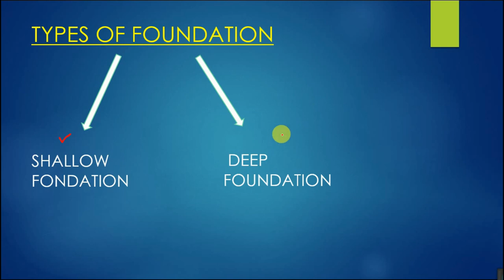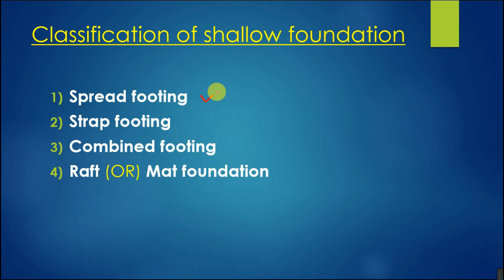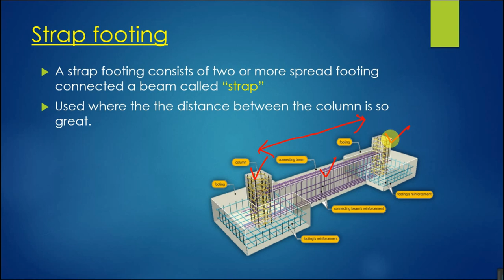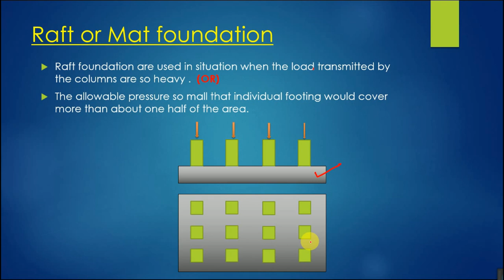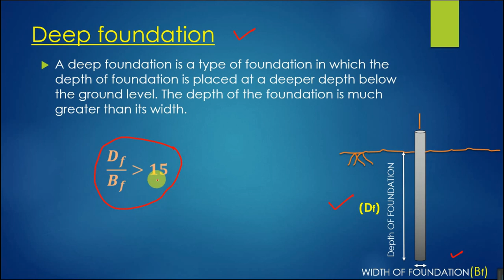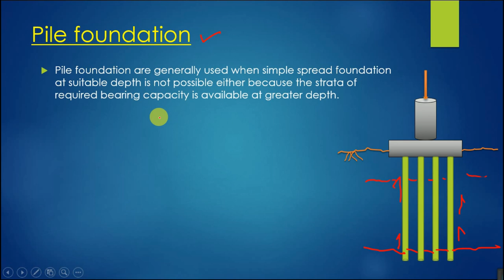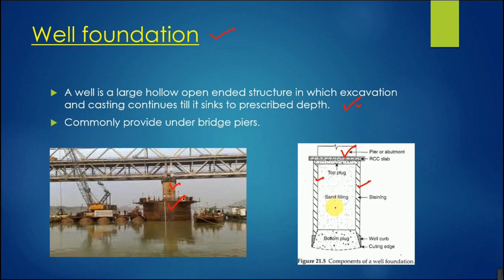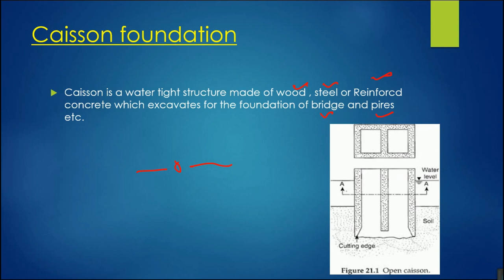Types Of Foundation - Types Of Foundation In Civil Engineering In Hindi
Hi

      Dosto is video me app logo ko types  of foundation ke bare me bolunga.